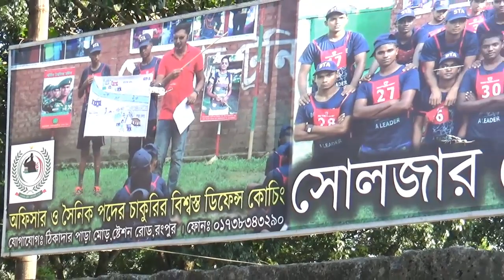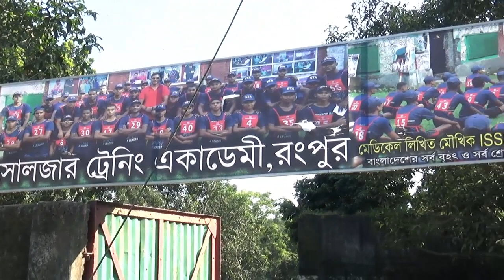Oporadhi Song !! অপূর্ব কণ্ঠে অপরাধী গান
২০২০ সালের জন্য সেনা/নৌ/বিমান বাহিনীর অফিসার অথবা সৈনিক পদের জন্য মেডিকেল+লিখিত+মৌখিক পরীক্ষার কোচিং করতে চাইলে কল দিন- 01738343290.
কোচিং_মেয়াদঃ ১৫ দিন/ ১ মাস/ ২ মাস